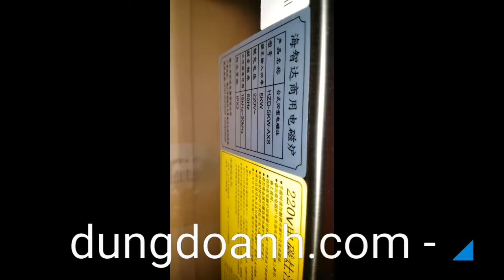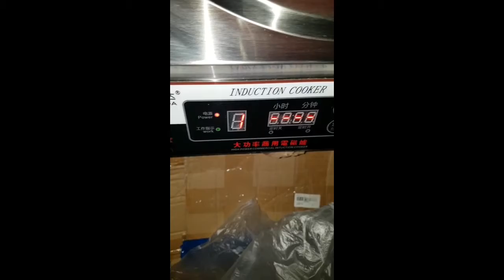Chảo bếp từ công nghiệp mặt lõm